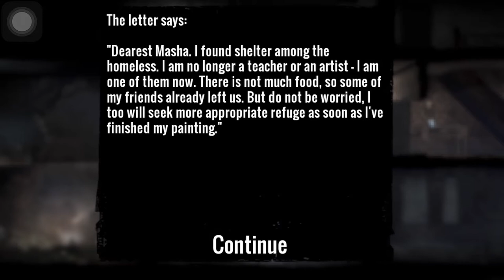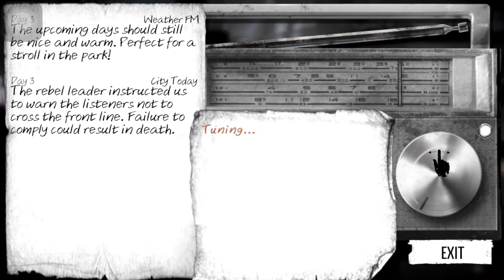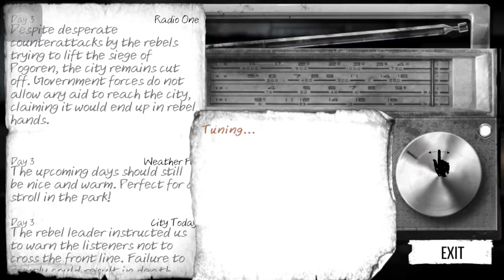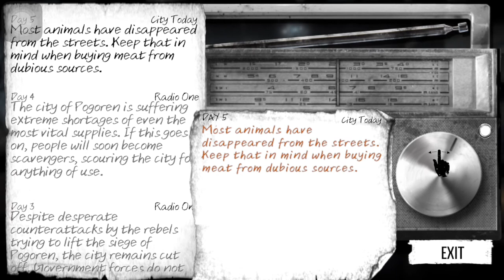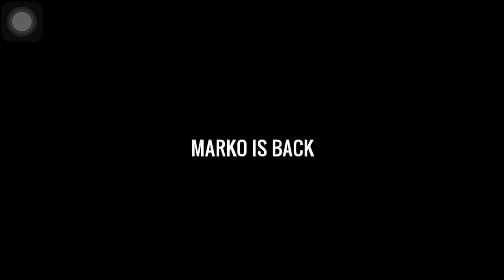This War of Mine: No stove food challenge: Part 1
We are trying out the new challenge: No eating food from the stove!